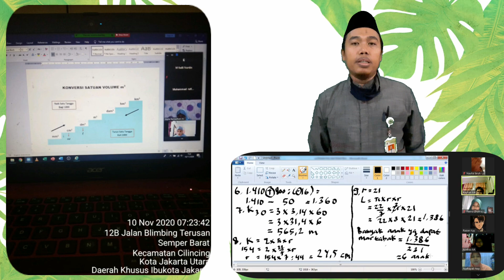Ucapan Terima Kasih PJJ semester ganjil telah selesai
Saat Wabah menimpa negeri ini, kita tetap mengadakan KBM walaupun dalam jaringan DARING.
kini selesai sudah KBM semester ganjil
ucapan terima kasih disampaikan oleh kepala sekolah SDIT Al-Amanah Sunter Agung sebagai apresiasi yang sangat luar biasa kepada seluruh orang tua murid, dewan guru, siswa-siswi SDIT Al-Amanah Sunter Agung beserta semua stik holder sekolah.
you are best personal
we are best personal